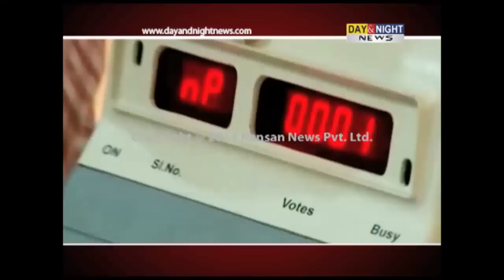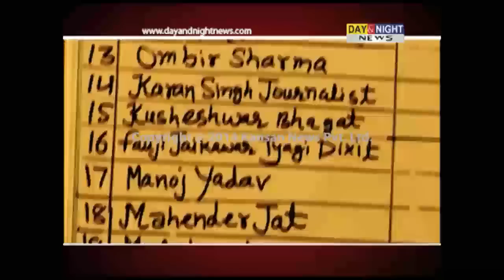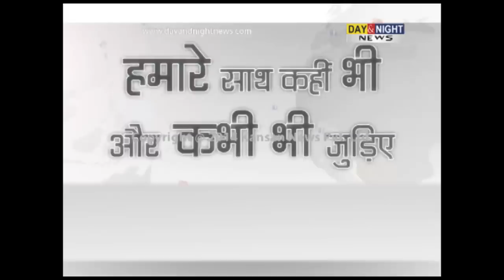Prime (Hindi) - HJC- BJP alliance on the verge of break-up? - 31 May 2014